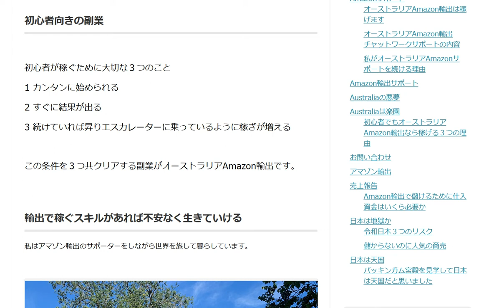初心者向きの副業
初心者が稼ぐために大切な３つのこと。 1 カンタンに始められる。
2 すぐに結果が出る。 3 続けていれば昇りエスカレーターに乗っているように稼ぎが増える。

1日10分で月10万円を稼ぐ! Amazon輸出ビジネスがわかる本(2013/11/22)